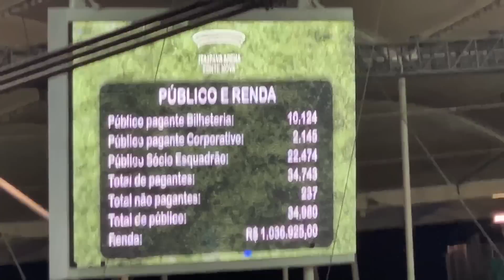😭 CHORO E FESTA! BAHIA SE CLASSIFICA DE FORMA HISTÓRICA E EMOCIONANTE CONTRA O SANTOS | VLOGAÇO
🏷️ ADQUIRA A NOVA COLEÇÃO DO ESQUADRÃO COM DESCONTO ESPECIAL DO SMB NA LOJA TURMA TRICOLOR